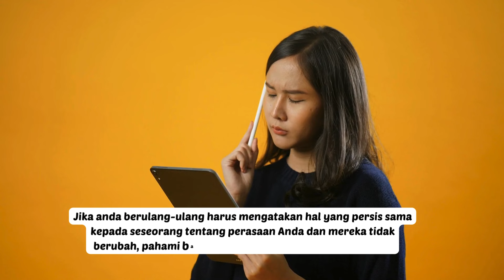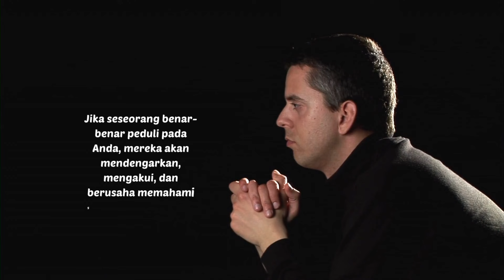PAHAMI BAHWA ANDA SANGAT BERHARGA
Jika anda berulang-ulang harus mengatakan hal yang persis sama kepada seseorang tentang perasaan Anda dan mereka tidak berubah, pahami bahwa mereka tidak menghormati Anda. Ketika Anda terus-menerus mengungkapkan emosi, kebutuhan, dan batasan Anda, dan mereka terus mengabaikan dan mengabaikannya, ini merupakan indikasi jelas bahwa mereka tidak menghargai perasaan Anda atau memprioritaskan kesejahteraan Anda. Pahami bahwa orang narsistik tidak akan berubah, dan pahami bahwa Anda terlalu berharga untuk diperlakukan seperti sampah.